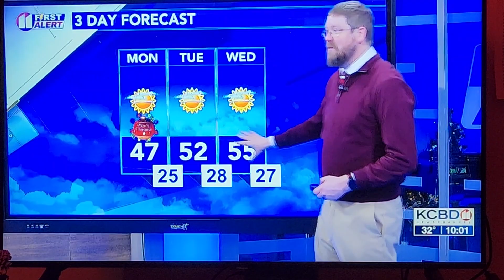KCBD News at 10pm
Meteorologist Adam Young tracks Santa

12_24_23